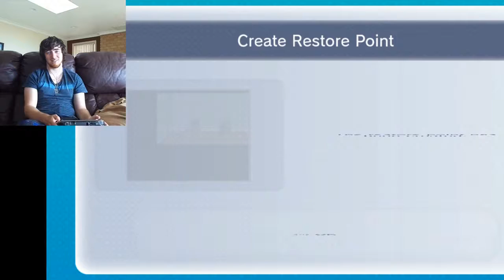Lets Play Earthbound! Episode 6 and a Half. Boss Battles and Grinding Montages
This episode took a lot of Editing and time lol, hope you guys enjoy it :P
NEW THUMBNAIL!!! Woooo!!
Pokémon is owned by Nintendo GameFreak.
Super Smash Bros is owned by Nintendo and it's registered in-game properties. Any game I play is for learning/entertainment purposes.
Always Trying for the Finest
-ShadowSoul720 ^_^